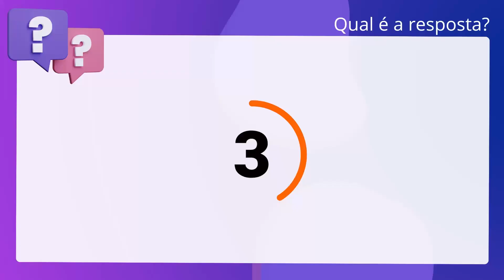QScon Direito: [Art. 11, Lei 6.019/74] TRT - 2ª Região 2011 - Juiz do Trabalho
Art. 11, Lei 6.019/74 | TRT 2ª Região 2011 | Juiz do Trabalho

No que diz respeito ao trabalho temporário regulado pela Lei n° 6.019, de 1974,. é correto afirmar que, tendo em vista a possibilidade de fraude aos direitos. trabalhistas, proíbe-se a contratação do trabalhador pela tomadora de serviços. ao fim do prazo do trabalho temporário.

Gabarito: Falso